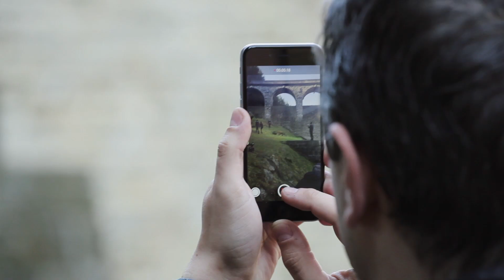Báječný život bez drátu (making of T-Mobile ve vašich službách)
Když jde Ivan Trojan do akce, všechno musí být perfektní a to jde pak sranda stranou...a nebo vlastně nejde :-) Co by to bylo za natáčení, kdyby herci v zákulisí neměli schovanou nějakou tu nevinnou mafiánskou legrácku :-)